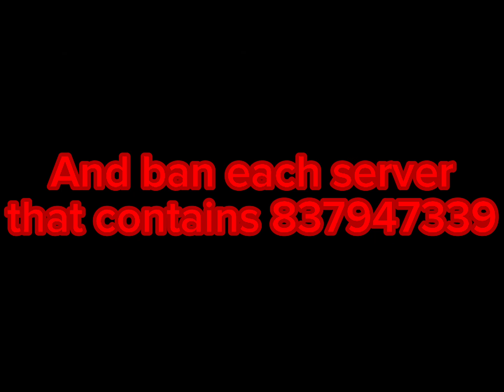Gorilla tag warning bot audio